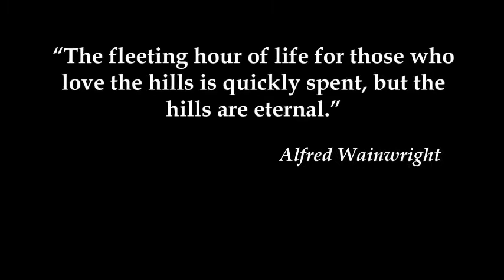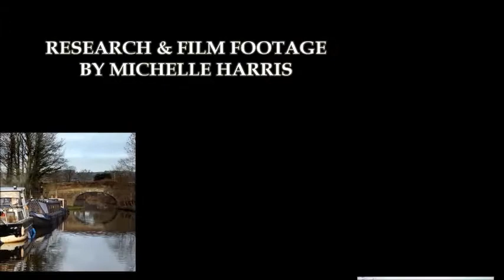Lancashire Footnotes Minisode Three - From Dolphinholme to Abbeystead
Everything you never needed to know about the Lancashire villages of Dolphinholme and Abbeystead, filmed in glorious shades of winter grey and northern grime, under confusing plague restrictions and with no budget or transport. (Don't expect BAFTA winning material. We're just doing our best.)